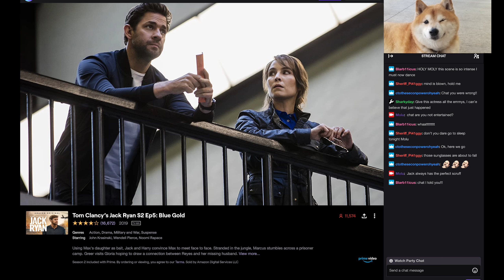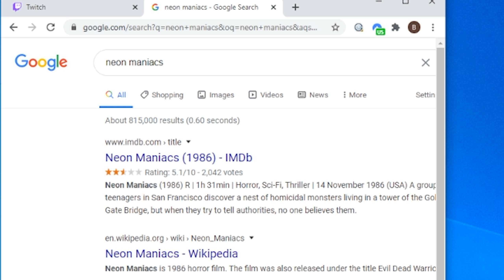Black Ops Cold War WISHLIST: Multiplayer, Campaign, BR, Zombies & More!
Black Ops Cold War is going to be the title of Call of Duty Black Ops 5 or CoD 2020. I wanted to talk about what I want from Black Ops Cold War Multiplayer, campaign, Battle Royale, and the Black Ops Cold War Zombies. We talk about servers, monetization, microtransactions, crossplay, maps, modes, and more! Also, NordVPN is legit.